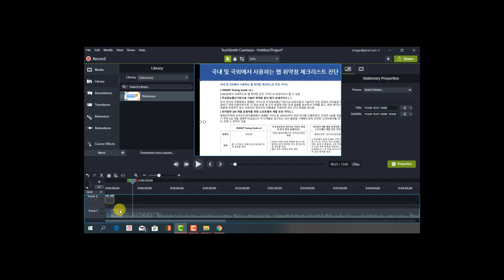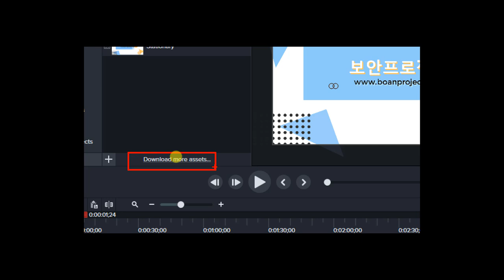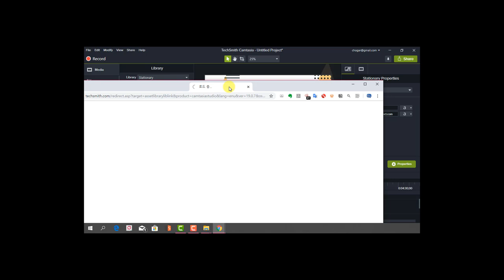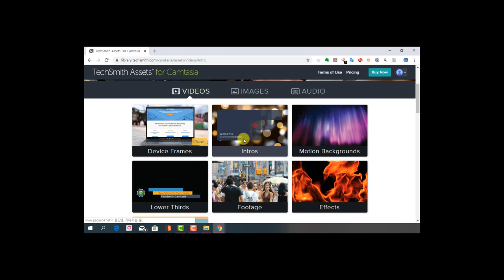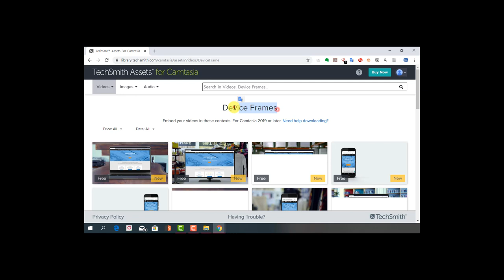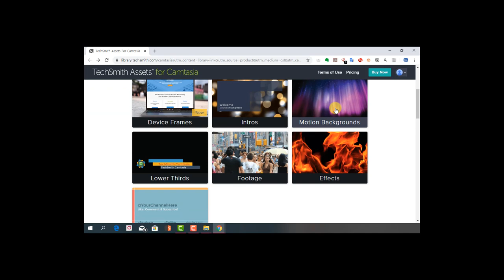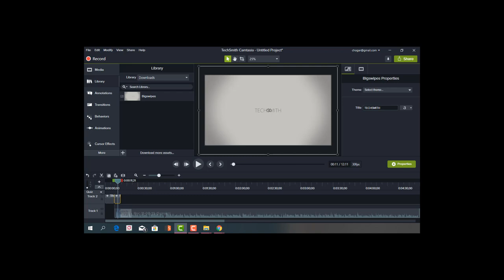캠타시아 배우기 - 05. 인트로 영상을 다운로드 받아 반영해보기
보안프로젝트 )에서 제공하는 IT활용 강의입니다. 이번 강의 주제는 "캠타시아(Camtasia) 스튜디오 배우기 - 05. 인트로 영상을 다운로드 받아 반영해보기" 입니다.